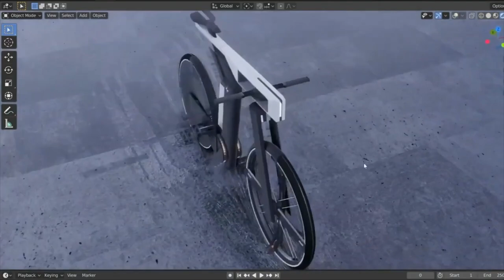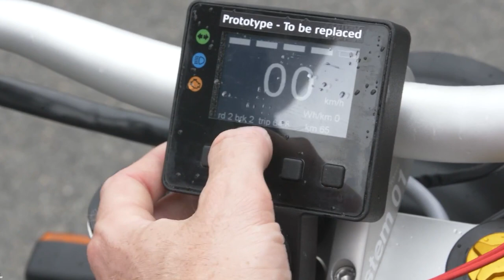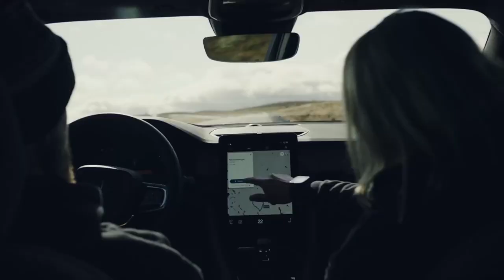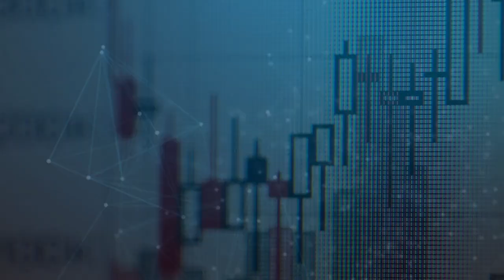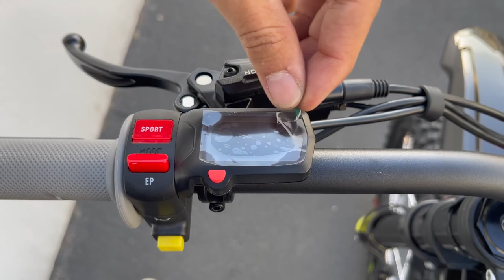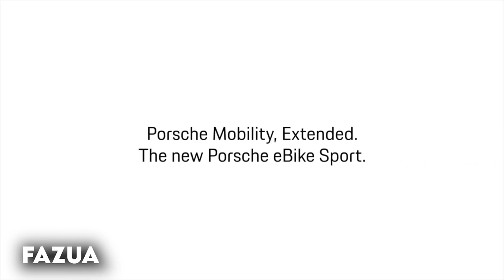The Future of Two-Wheeled Transportation? Polestar's E-Bike Unveiled!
Exciting news for all EV enthusiasts! The first e-bike from Polestar is on its way, and it's not just another brand licensing arrangement. Join us as we explore the latest developments in the world of electric mobility and discover why the CEO of Polestar, Thomas Ingenlath, is so excited about the future of e-bikes.

In this video, we'll take a closer look at the innovative approach Polestar is taking towards e-bikes, and why the company is more than just another automaker jumping on the e-mobility bandwagon. From the design and production process to the exciting collaboration with the Swedish company Cake, you won't want to miss a single detail.

Watch as we delve into the reasons why established automakers like BMW and Porsche are entering the e-mobility market and the impact that this is having on the future of transportation. With the rise of electric vehicles and the growth of the e-bike industry, sustainable mobility has never been more within reach. So sit back, relax, and get ready for a journey into the exciting world of e-bikes and electric mobility!